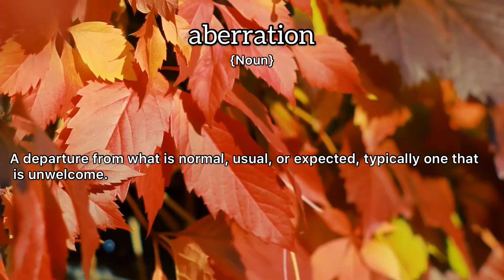Aberration Meaning : Definition of Aberration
- What is the meaning of Aberration
- What is the definition of Aberration
- How to pronounce Aberration